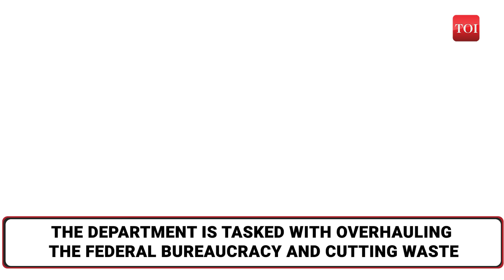Elon Musk Shocks Netanyahu; Holds Direct Talks With Iran After Trump Win | Inside Details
Elon Musk reportedly met with Iran's Ambassador to the UN to discuss U.S.-Iran tensions, signaling a potential shift in diplomatic strategy under Trump. The meeting was seen as "positive" by Iranian sources, amid Musk’s significant influence in Trump’s foreign policy. Musk’s role in government reforms raises concerns over conflicts of interest due to his business ties.